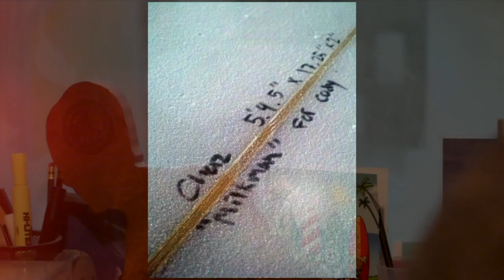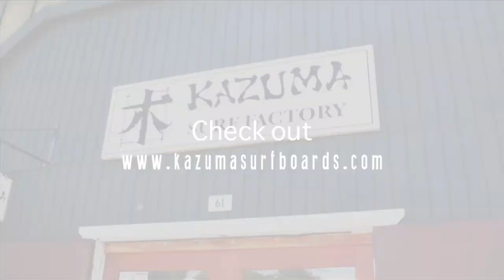Making Better Equipment: Kazuma Surfboards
Maui is home to some of the best kite boarding, prone paddling, stand up paddling, small wave and big wave surfing the world has to offer. It is also home to master craftsman Matt Kazuma Kinoshita whose lifeblood runs through these sports and builds the watercrafts needed to enjoy them to their fullest potential. Not all shapers will take time out of their day to talk about board design, life, business and surfing but, fortunately for us and our readers, Matt did. We're fortunate to have a customer like Matt who's always reaching to improve his designs, the materials he uses and his process. Matt really keeps our Maui crew  on their toes and we have a feeling that's exactly what his customers like about Kazuma Surfboards. Matt orders special blanks that US Blanks produces for him, has a top-secret shaping machine in the works, is making his own blanks out of EPS off-cuts AND he still finds time to give shaping lessons! If you are ever in need of a healthy dose of the aloha spirit, then look no further than Matt and Kazuma Surfboards.